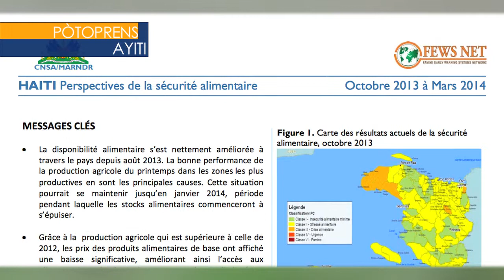Bilan 2013 de la sécurité alimentaire en Haïti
Un papier de Mackenson Talleyrant